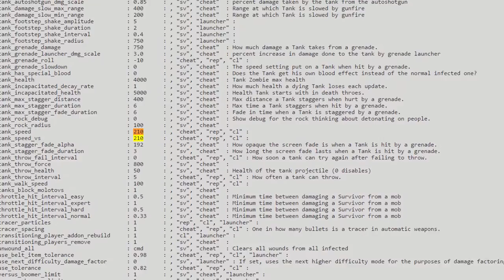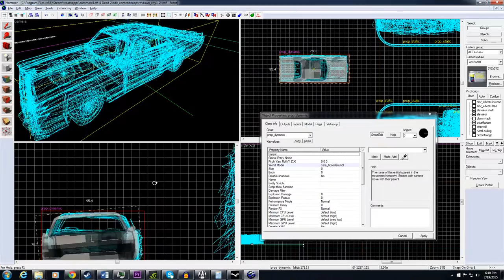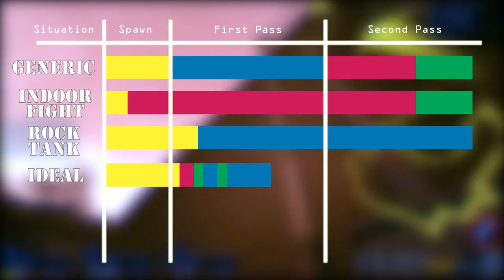luckydog32's Ultimate Tank Tutorial (part 1)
Its a tutorial, and its got tanks. All the l4d2 goodness.